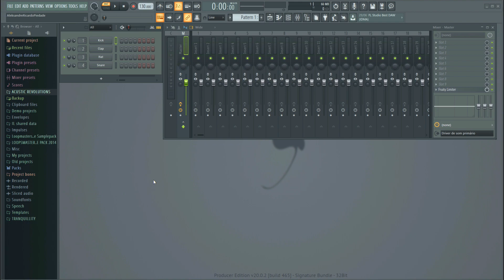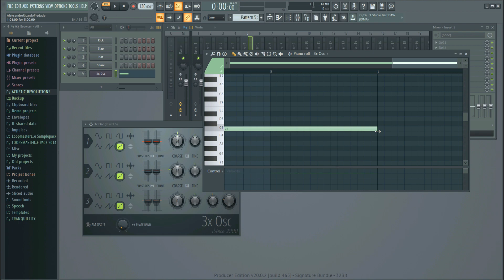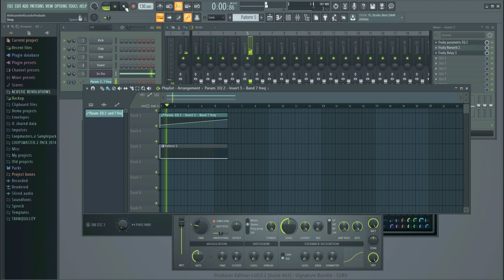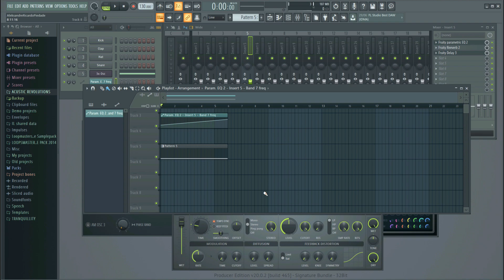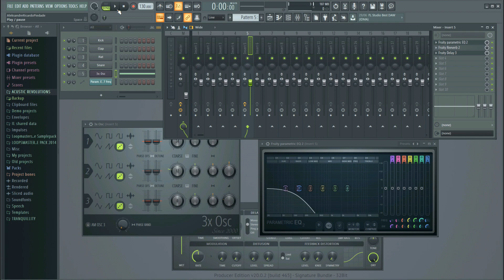CORTESIA AULA2 CURSO FLSTUDIO RUIDO BRANCO COM EFEITOS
Hoje uma aula pra você que tem curiosidade pra ver a minha didática de ensino e o que você pode aprender com o FL STUDIO 20 : )